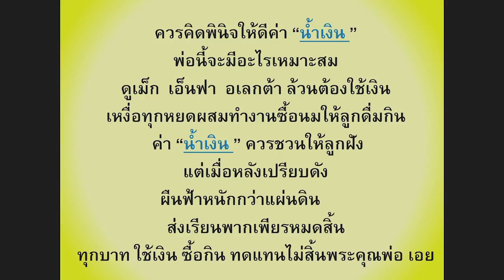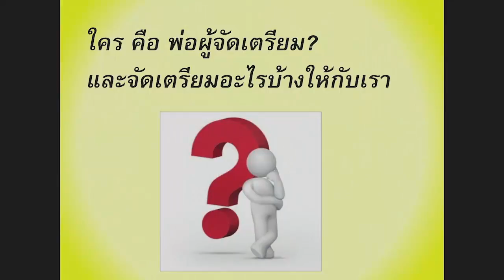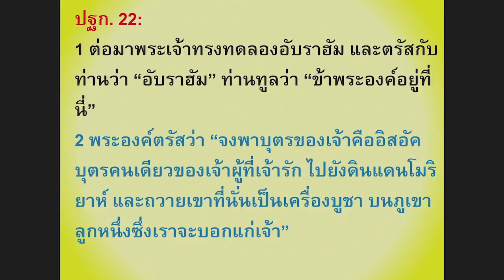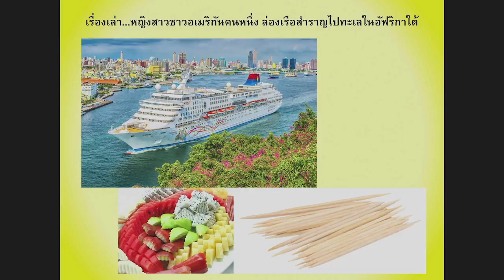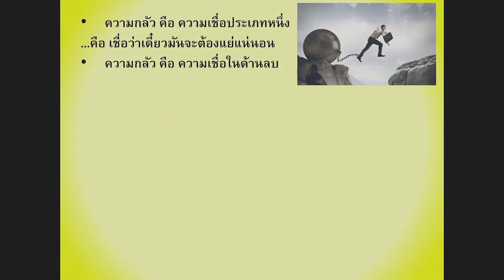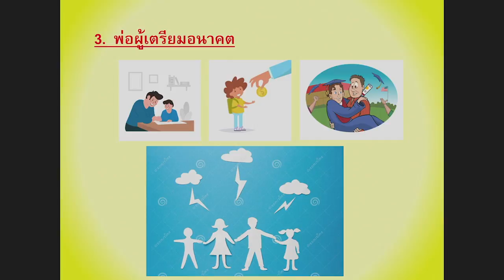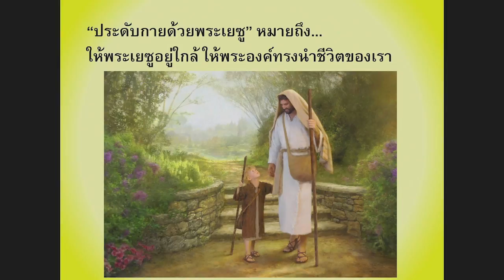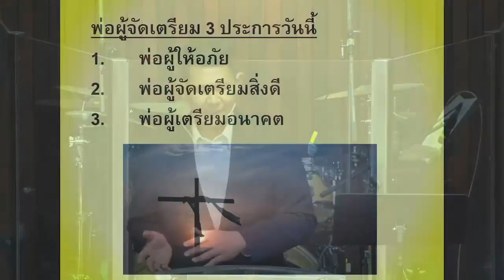คำเทศนา "พ่อผู้จัดเตรียม" คุณจิระพงษ์ เผ่าดิษฐ์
คำเทศนา
"พ่อผู้จัดเตรียม"
ปฐก. 22 : 1-2
คุณจิระพงษ์ เผ่าดิษฐ์
วันอาทิตย์ที่ 6 ธ.ค. 2020
คริสตจักรใจสมานสุขุมวิท